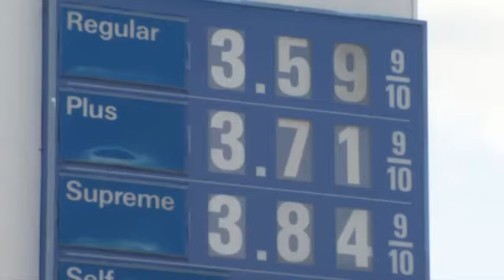How You Can Pay $1 to Get to Chicago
At a time when gas is above $3.50 a gallon you might be surprised what Kathy Register paid for her Atlanta ticket."It's just unbelievable," said Register. "$11.50 roundtrip."If it sounds unbelievable, realize someone on the Megabus she boarded Tuesday got an even better deal.Megabus charges based on when you buy your ticket and booking really early can get you a good deal."Every bus, every trip, every day has some number of $1 seats and we yield the price up as we get closer to the day of departure," said CEO Dale Moser.Moser says the company is able to offer such cheap tickets because it doesn't have any terminals.Customers buy their tickets online and then get on the bus at a designated stop.In Nashville, that stop is on Commerce Street in between 4th and 5th Avenues.Megabus also saves money by making few stops along the way.The company has been making runs to Atlanta since November with its busses that offer free wifi.  Wednesday it's expanding that service to Chicago, Indianapolis and Louisville, giving more customers like Register a cheap way to leave town. "I have driven from Atlanta to nashville before and it cost me 100 to 140 dollars so this is a no brainer," said Register.